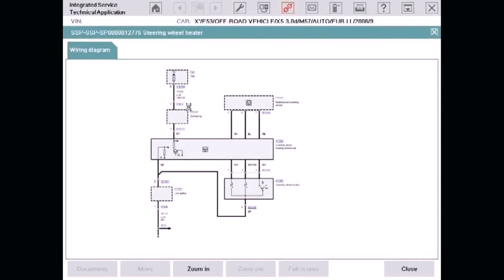Floor Plans With 2 Master Suites